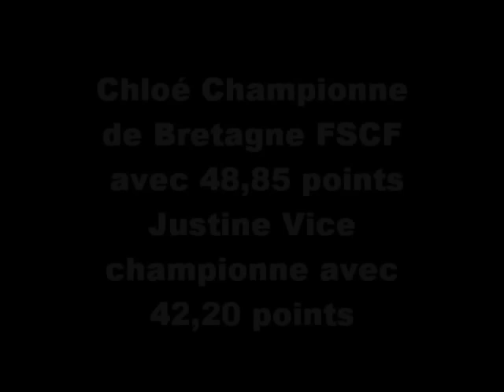GST - Championnat régional indiv FSCF 2011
Championnat régional indiv FSCF 2011 le 17 avril à Brest.
Compétition de Justine et chloé catégorie sénior 1.